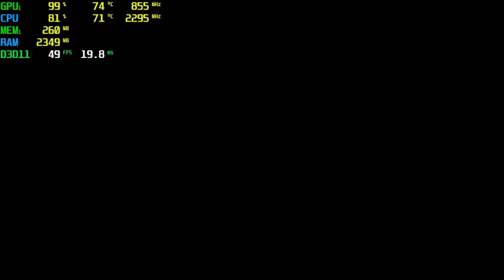Tomb Raider 2013 AMD R5 M230 - 720p Low Settings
⏱ Timestamps ⏱
Start 0:00
720p Low: 0:15

🔧SPECS🔧
◾️İNTEL İ3-4000M
◾️AMD R5 M230